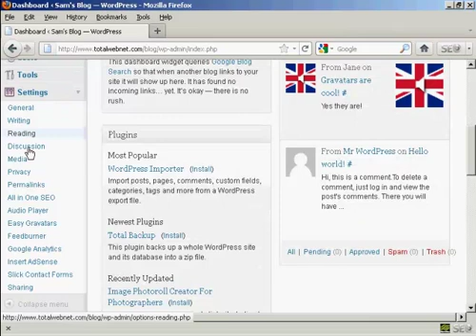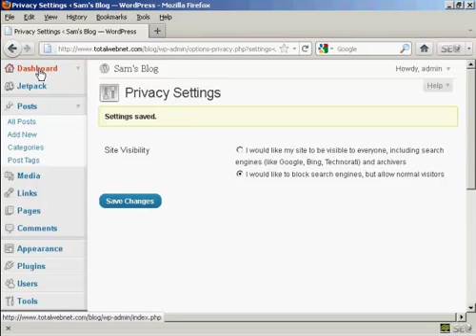How to Block Your Site From Search Engines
Learn How to Block Your Site From Search Engines